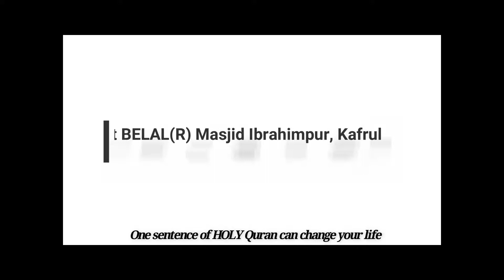| দোয়া ইউনুস এর আমল এবং জীবনের সমস্ত গুনাহ মাফ ও গুনাহ হইতে বাচার আমল | Monir Hossain Sujatpuri |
Welcome to Tafsirul Quran Mahfil .
# Every Monday after ESHA salat er por boyan suru hoy. tai mongolbar Inshaallah apnara peye jaben.

# Video Created by HAFEZ MD MIKDAD #